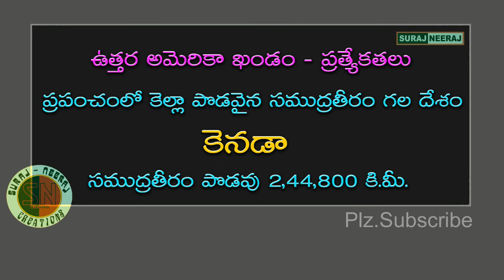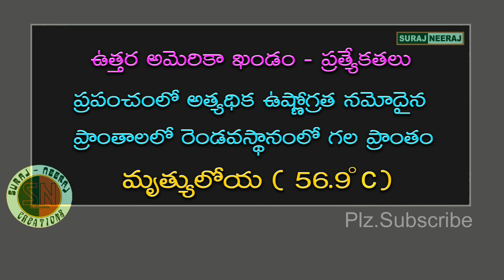World Geography-North America Continent-2-GK Bits for D.Sc,Group-1,Group-2 Exams Study Material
Telugu GK
GK in Telugu
Telugu Quiz
Quiz Telugu
Quiz
GK Videos
Telugu Rhymes
Rhymes in Telugu
Telugu Stories
Kanada GK
English Quiz
Quiz in English
Study Material
DSC Material
Online Tests
International Affairs
World Geography-North America Continent-2
North America Continent
World Geography
India Geography
About Continents
About North America Continent